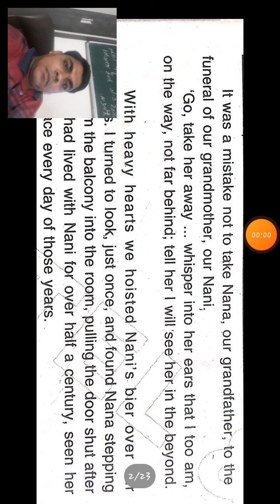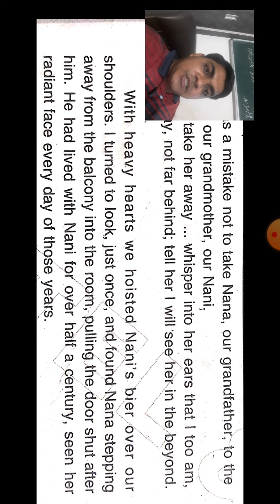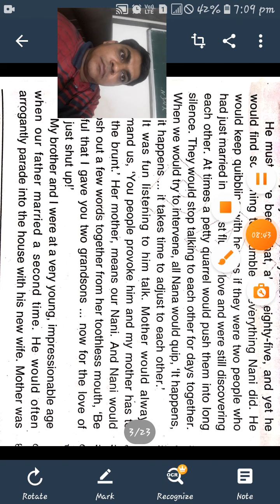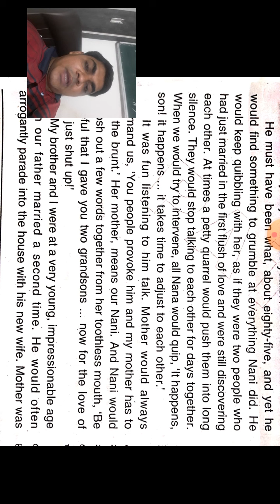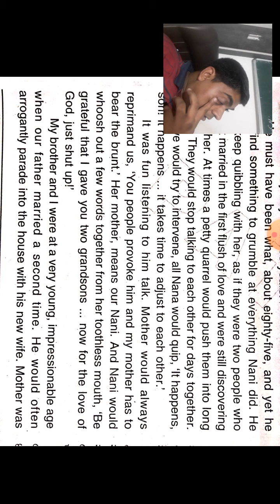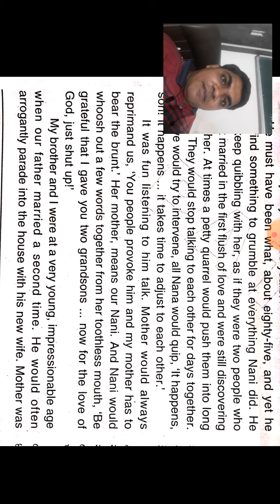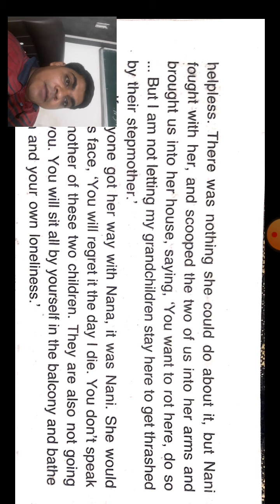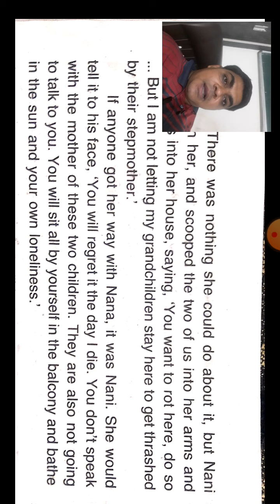Std 12 unit 4 read 1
Translation  p 1